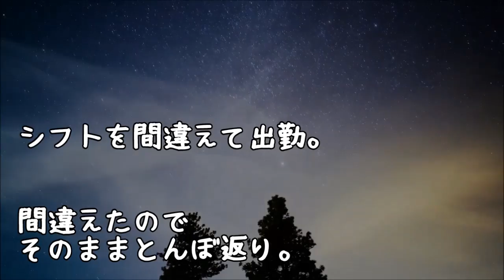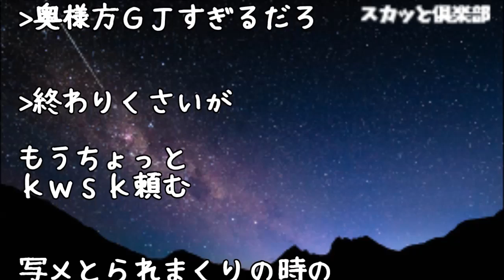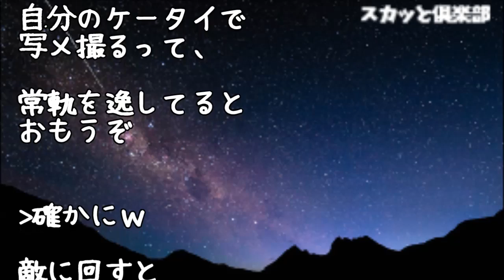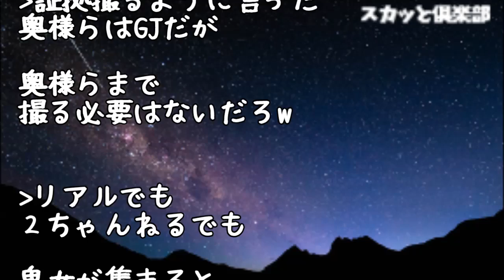【修羅場】家に帰ると婚約者と見知らぬ女性が行為中だった！→私（どうしたら…）７人の近所奥『あなたしっかりして！証拠を押さえないと！（写メ！写メ！』【スカッと俱楽部】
【修羅場】妊婦の私「あのーすみませーん」声をかけられ振り向いたら、いきなり男に顔面殴られ転倒！さらにお腹を蹴りまくられ遠のく意識…とんでもない事態に！！！【スカッと俱楽部】

【修羅場】社会人になって出来た彼氏。彼母が私を見て狂い出し私は病院送りに･･･→その事がきっかけで、衝撃の事実が判明！！！

【修羅場】彼女と婚約し結婚の準備してたんだけど、体中に激痛が走り救急車で搬送→医者『あと5～10年くらいの命ですね』俺「えっ」医者『覚悟してください』→彼女に別れを告げたのだが…

修羅場 会社の上司から、俺の婚約者と上司が行為中の画像が送られてきた！朝一で上司を殴り、上司と親戚関係の部長が俺を田舎の工場に飛ばした…。3年後、その部長と上司が処分されることに… スカッとちゃん

●引用元
▽記事